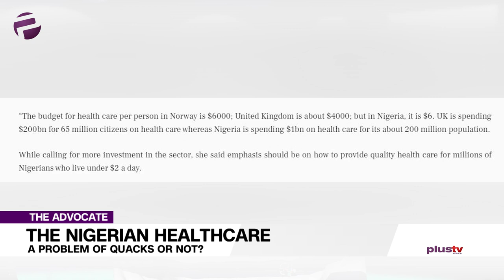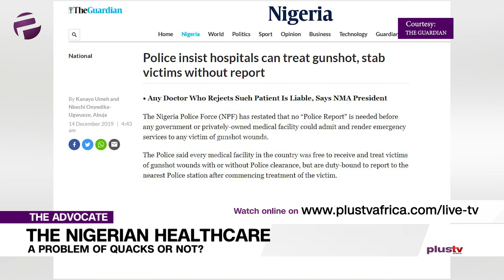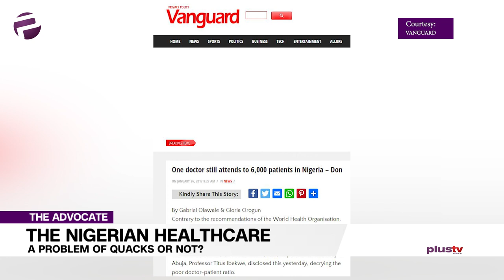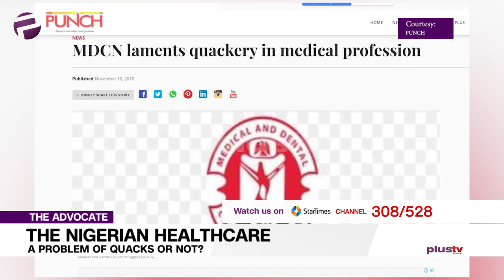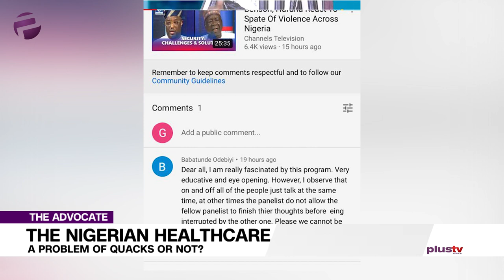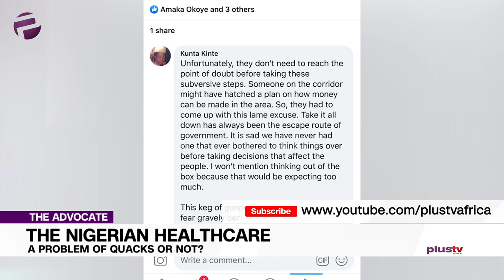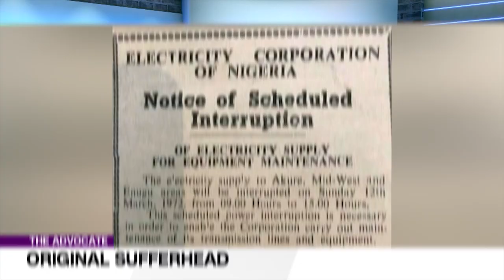Nigerian Healthcare: A Problem Of Quacks And Brain Drain Or Not?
Welcome to The Advocate we keep pushing and campaigning for the issues that concern us all, no surprises there.

Sandra highlights a matter close to all our hearts, she spotlights another casualty of medical negligence. One too many, is what we say.